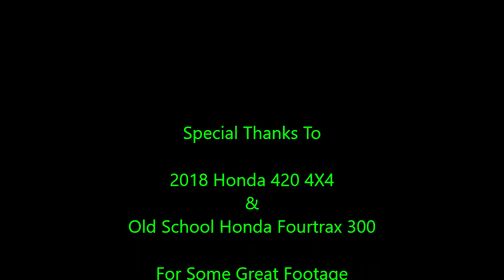350 warrior Compilation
Couple guys followed us then we followed them for some good  riding. They got stuck and pulled out. Great times